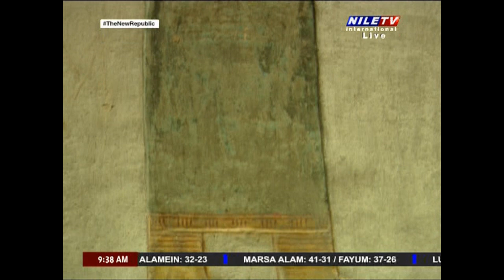Breakfast Show 16 7 2024 Deena Younis